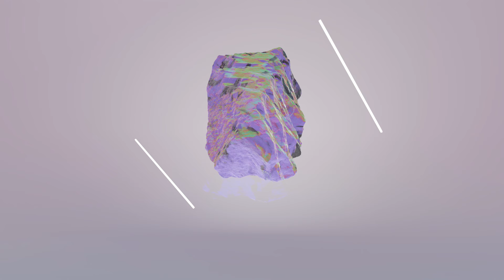Overcome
Sixth Hearsh is a contrastic, introvertic banger right for the summer.